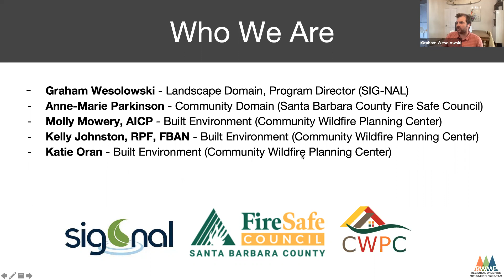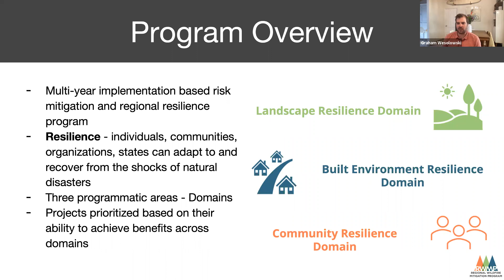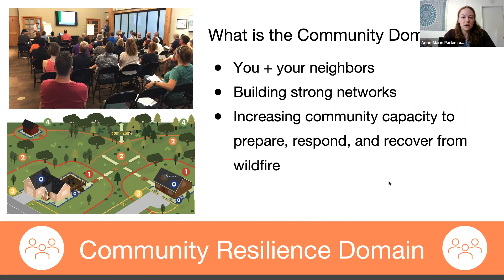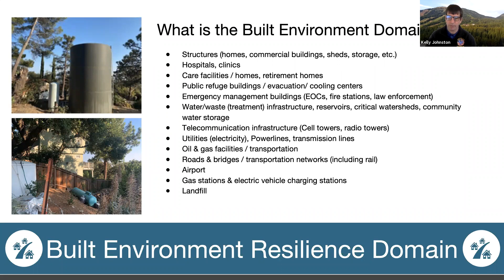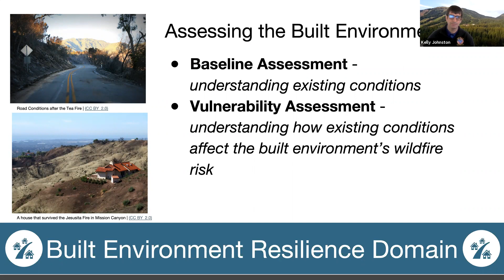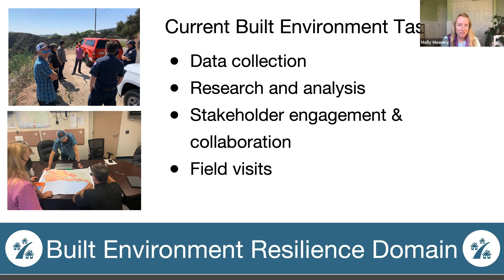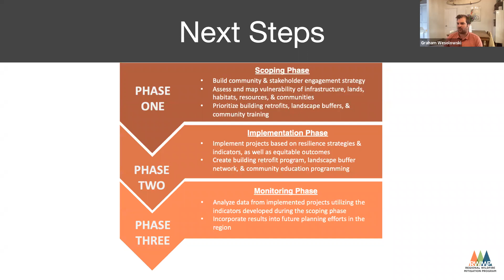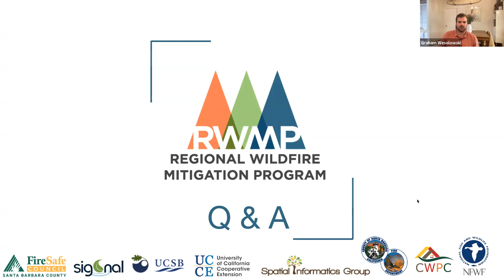October 21, 2021 - Fire Safe Council Meeting: Regional Wildfire Mitigation Program Presentation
The Regional Wildfire Mitigation Program (RWMP) is a novel approach to wildfire mitigation. Fire Safe Council Director and UC Santa Barbara professor, Max Moritz, spearheaded a grant proposal to start a RWMP for the Santa Barbara County South Coast. The program was funded by  grants from the National Fish and Wildlife Foundation and the California Climate Investments Fire Prevention Grant Program.

At the October 21, 2021 Fire Safe Council meeting, the RWMP team explained the details behind the program which focuses increasing wildfire resilience to the built environment, the landscape, and the people who reside in the Wildland Urban Interface (WUI).